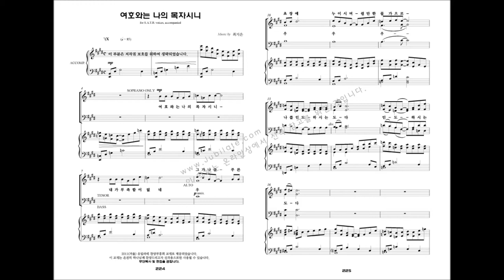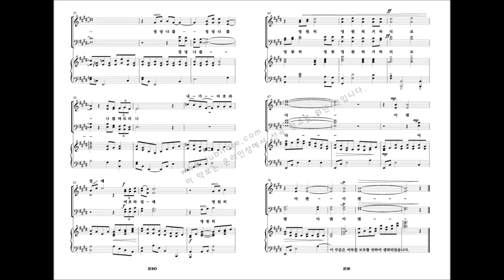[유빌라테 명품성가 21집 세컨에디션] 23.최지은 '여호와는 나의 목자시니'